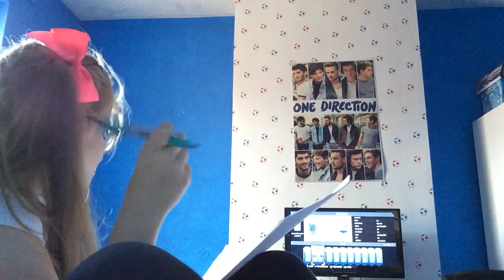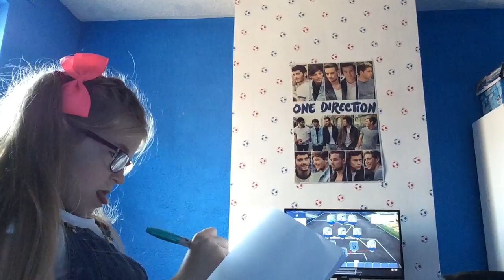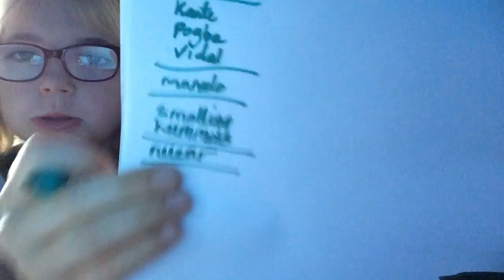Squad builder showdown part 1 (Lahm)